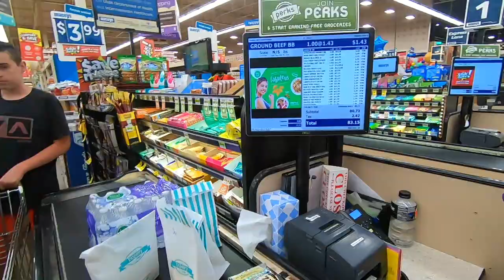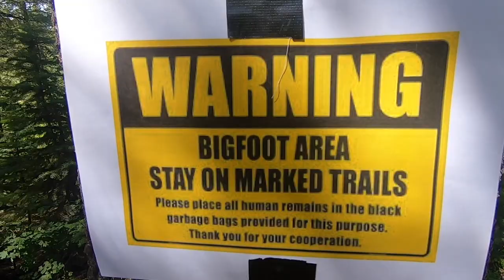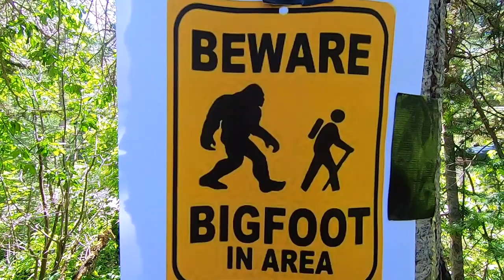Bigfoot Hunting - The Hunt for the Mighty Sasquatch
We are Bigfoot (or Sasquatch) Hunting.  Finding Bigfoot or hunting Bigfoot (Sasquatch) is a game I play with our grandsons on our camping trips.  While we have not yet had an actual Bigfoot encounter, we keep our Bigfoot hunting skills honed.  In this episode we are also announcing our big giveaway of our newly designed Mountain Beaches Hat!  Watch the video for details on how to win! Contest open to residence of the USA only, no purchase necessary.

Gear we USE on a regular basis
GoPro Camera
Osmo Pocket Camera
Command Strips

Mountain Beaches Previous Episodes

We've Got an RV Dilemma | New Grand Design 310GK or Used Bay Hill 295RL | Mountain Beaches

Two love birds still together and still best friends after over 40 years of marriage.  We're now empty nesters, getting close to retirement, and we’re planning, conniving,  and just plain antsy to embark on a new lifestyle.  One of travel and adventure.  Call us crazy if you want, it probably true.

We're young at heart, we're in love and we want to share our joy with you.  Thanks for joining us.

Mountain Beaches, Our Journey into the Lifestyle
Norm & Kim

We are not RV or travel experts. We are not experts on anything. We share our opinions and what works for us, but remember you should always do your own research.